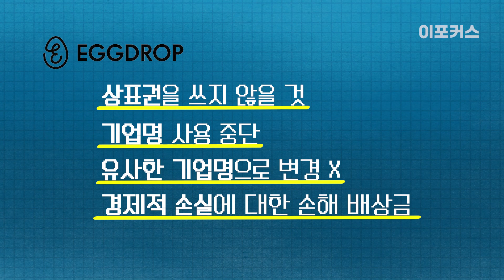한국 '에그드랍', 중국 '짝퉁 에그드랍' 상대로 승소할 수 있었던 이유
‘짝퉁의 왕국’ 중국, 샤넬, 루이비통, 에르메스 등 유명 명품 상표는 웬만하면 다 베껴서 생산하는 것으로 유명하죠. 이제는 음식도 베끼기 시작했는데요. 에그드랍 상표를 무단으로 사용한 것입니다.

바로 ‘EGGDROP BOMB SANDWICH’와 ‘EGG・DROP’입니다. 이들은 에그드랍으로부터 상표권 사용 허가를 받았다는 위조 서류까지 만들어 가맹점 모집에 나섰는데요. 에그드랍 측은 곧바로 회사와 업체 대표를 대상으로 부정 경쟁 및 상표권 침해 소송을 제기했고, 승소했습니다.

🔷이(Easy) 펀(Fun)한 비주얼 뉴스 이포커스